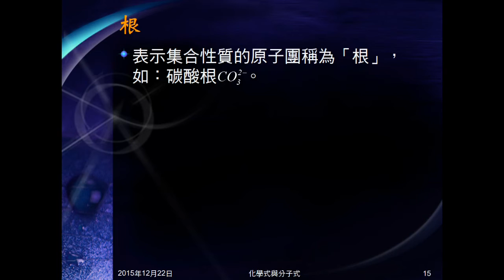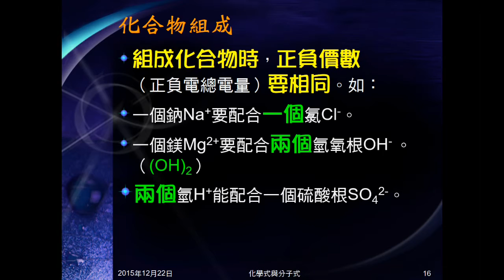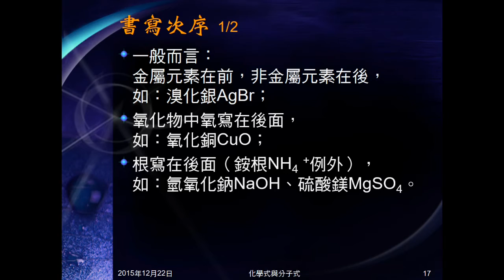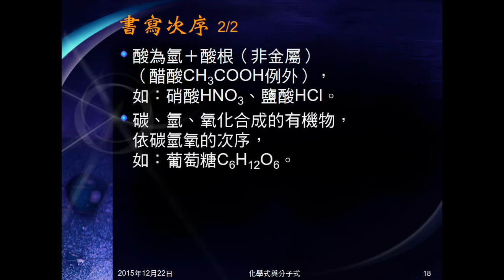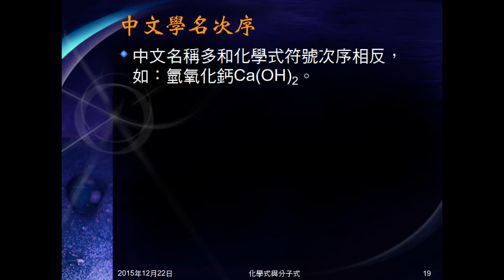104學年國二理化＿元素與化合物13：化合物組成；書寫次序；中文名稱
說明化合物之分子式如何組成，書寫次序為何？中文名稱如何命名。